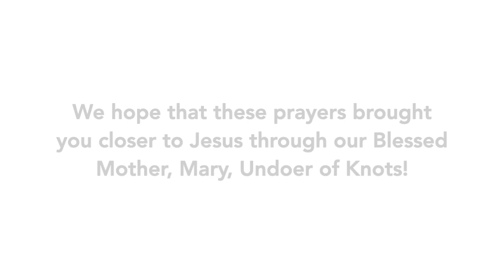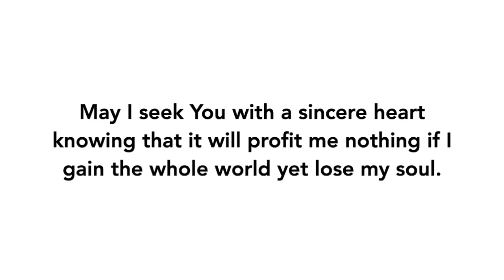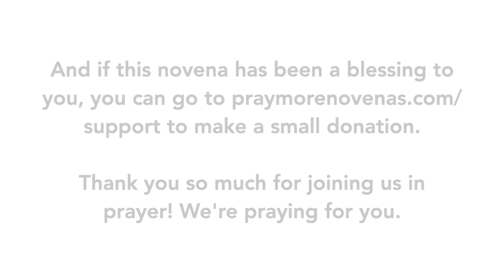Final Prayer - Mary Undoer Of Knots Novena | 2023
Join us in praying the Mary Undoer of Knots Novena!